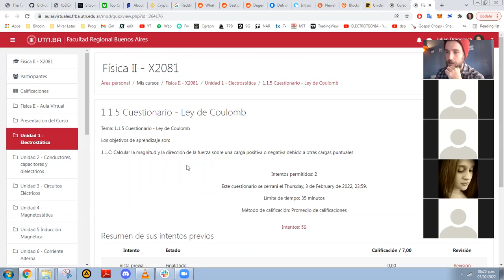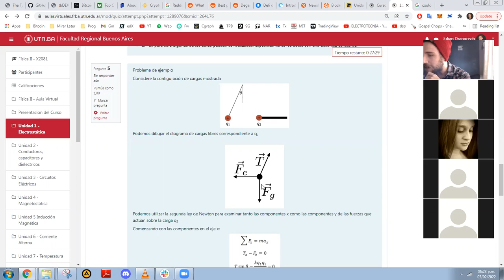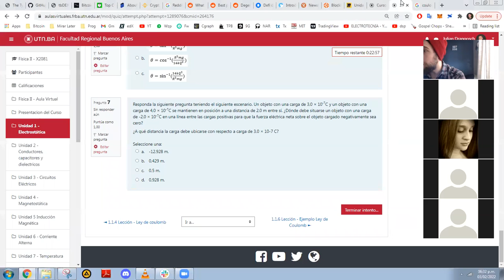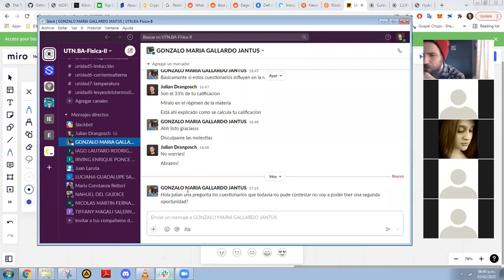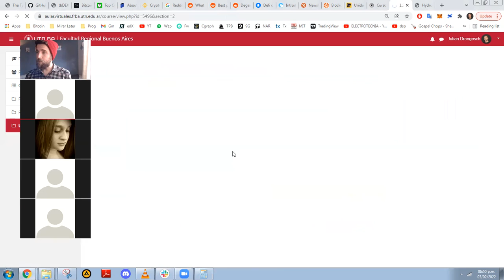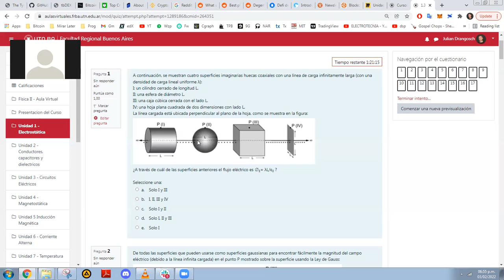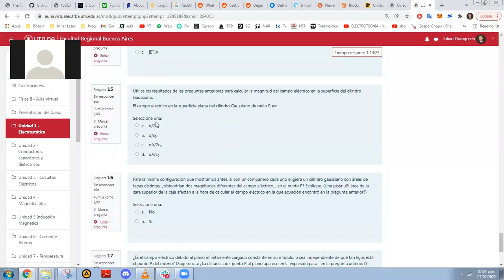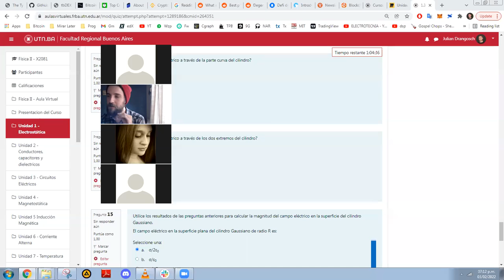Unidad 1 - Electrostática - Sesión de Q&A